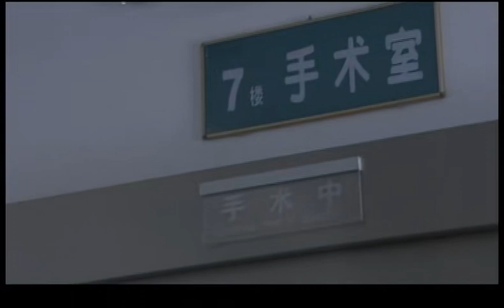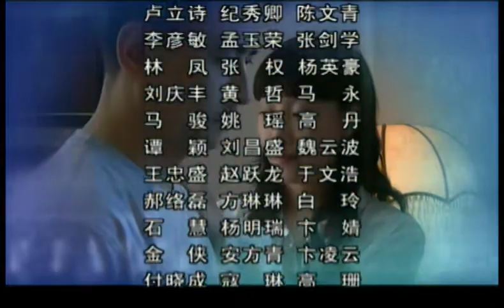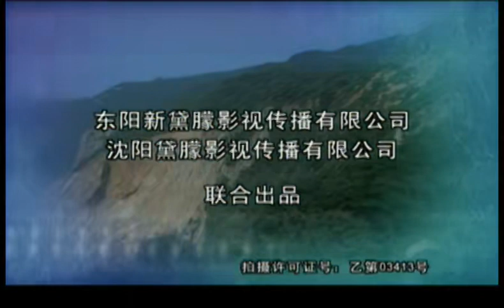【2023最新電視劇】婚戰 第23集：丈夫突遇連串“桃色門事件”，妻子憤然投嚮初戀情人懷抱，從離婚到再婚，殊不知隱含驚天陰謀……